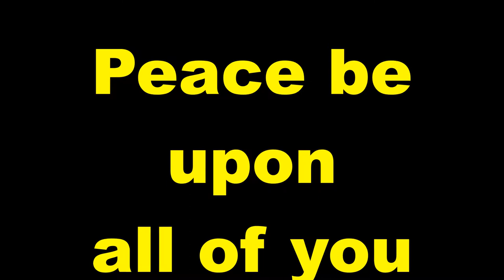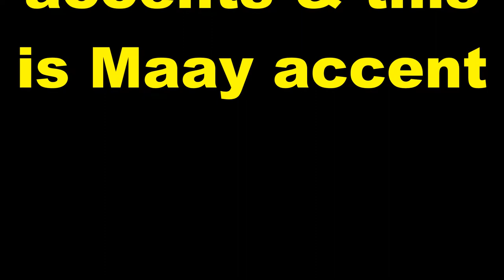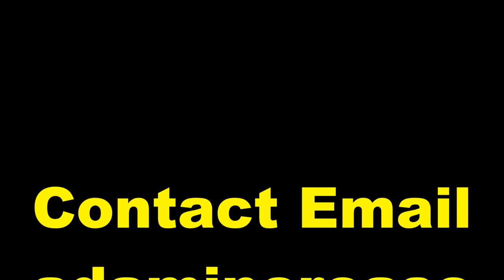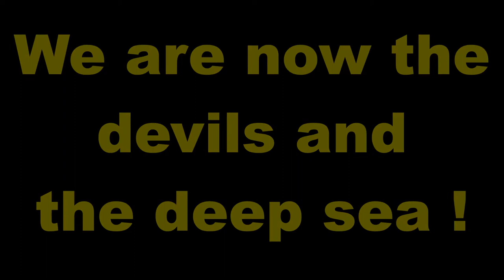Practice and Progress 46 Maay accent Ustad Adam "Warfidiyeenka shantasoomaaliya"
New Concept English Book Practice and Progress Lesson Forty Six "Expensive and Uncomfortable " into Somali Language Maay accent, Compiled by Warfidiyeenka shantasoomaaliya, Preparation Support T.P.L.P. Teachers Peace-Loving Party, Technical Surmount shantasoomaaliya Press, The presentation and Explanation Voice of Teacher Adam Increase.